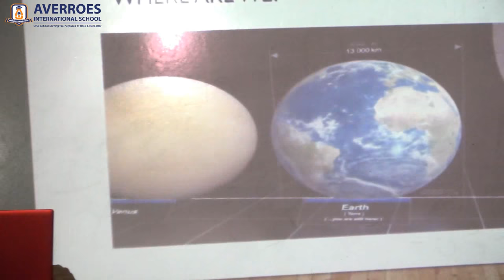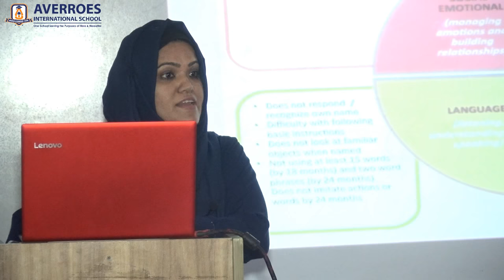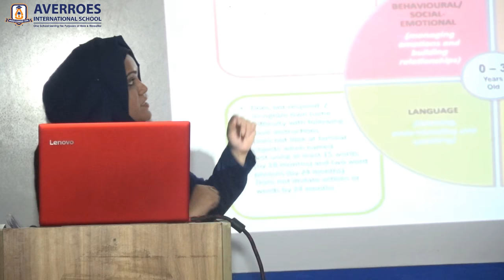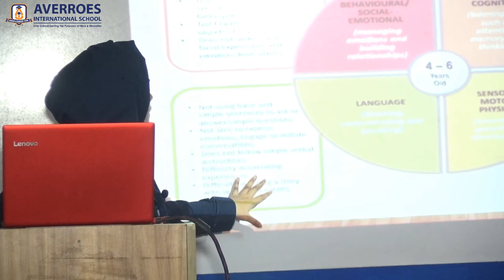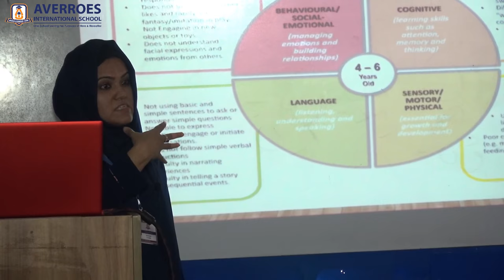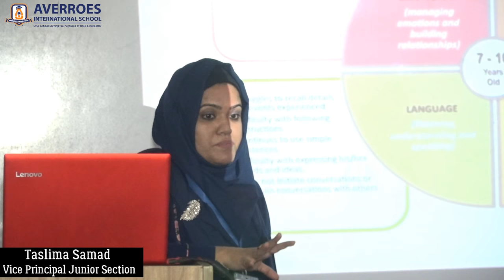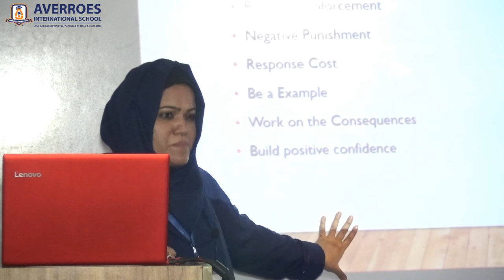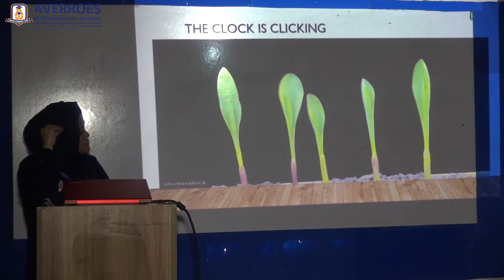Child Psychology : Red Flag Area Development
Child Psychology : Red Flag Area Development [Age 0-11 years]
Taslima Samad  (Vice Principal Junior Section)
"Certificate Course on Parental Skill Enhancement and Correct Recitation of the Qur`an"